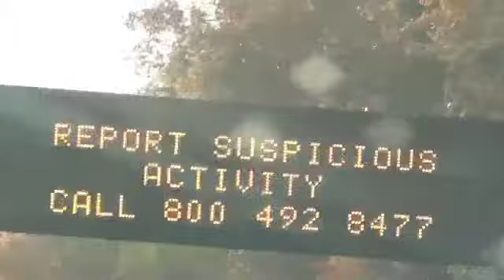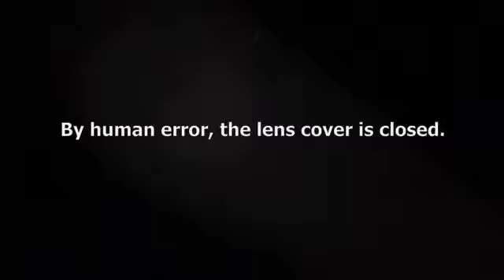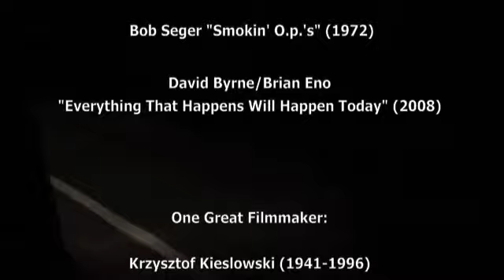Rally to Restore Sanity and/or Fear: A Travelogue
Oct. 30, 2010, on the Mall in Washington, D.C. The shots are in chronological order. It was impractical to move once we picked a spot. It was also hard to get shots of all the great costumes and signs people had made.